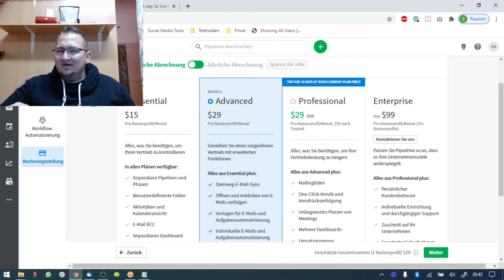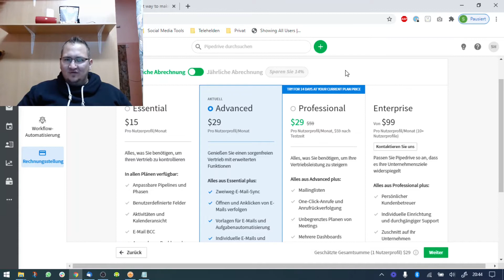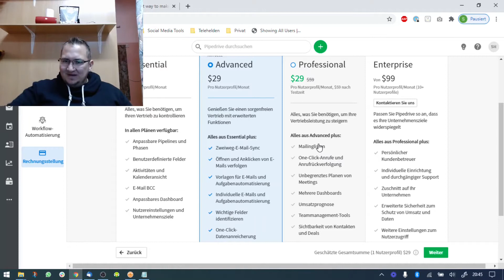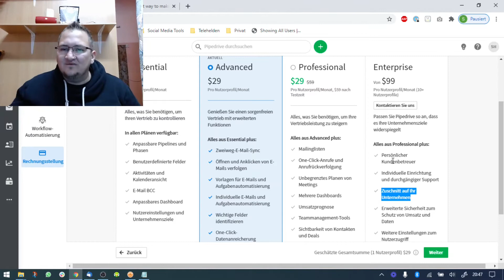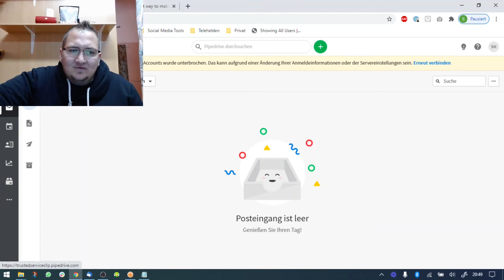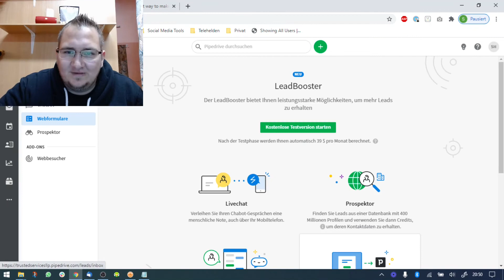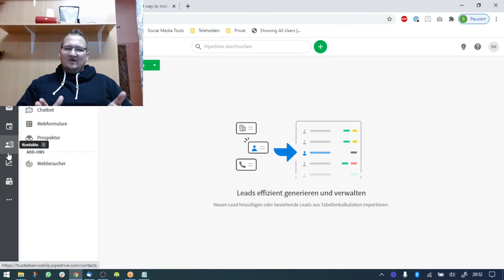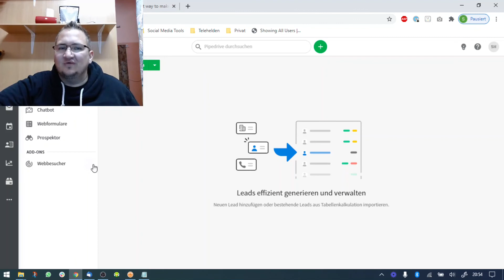Pipedrive Basics Tutorial - Was kann Pipedrive und was kostet Pipedrive?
Unser erstes Video zum Thema Pipedrive. Sei clever und nutze von Beginn an ein gutes Kundenverwaltungsprogramm (CRM) um nicht im Chaos zu versinken.

Kommt Dir folgendes bekannt vor? Kunde Müller meldet sich bei Dir und hat eine Frage zu einem Auftrag von vor einem Jahr. Du hast keine Ahnung mehr worum es geht und durchsuchst nun Ordner für Ordner und Mail für Mail. 5 Stunden später hast du endlich alles gefunden und kannst die banale Rückfrage beantworten?

Genau das muss nicht sein. Nutze ein cleveres CRM-System um damit Schluss zu machen. Finde jeden Kunden sofort über unterschiedliche Wege. Greife sofort auf alle Kommunikationen mit diesem zu und finde gesendete bzw. gespeicherte Dateien sofort. Nie wieder Chaos!

Das ist aber bei weitem nicht alles. Schau jetzt rein in unser Tutorial und Beginn ein neues Erlebnis in Deinem geschäftlichen Alltag!